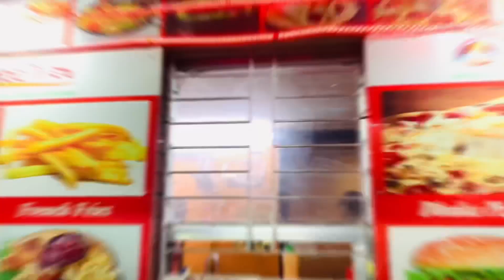￼￼￼উত্তরা￼ Restaurant এর ￼Kitchen এ গিয়ে কি দেখলামhira's good life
উত্তরা Restaurant এর Kitchen এ গিয়ে কি দেখলাম

Hey guys assalamualaikum. It's me Hira. I hope you all are doing well. So,ajker video te ami tumader shathe ekti food review share korechi.